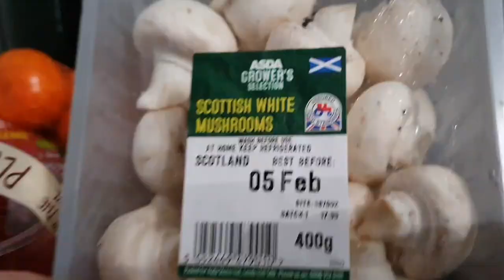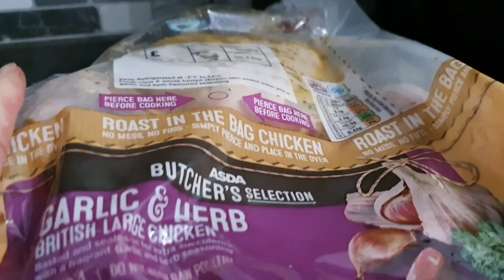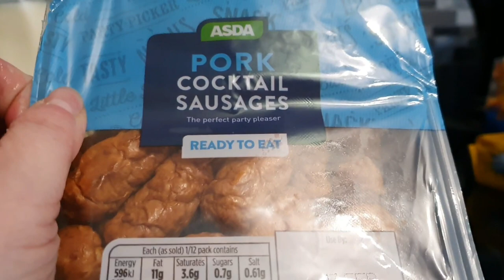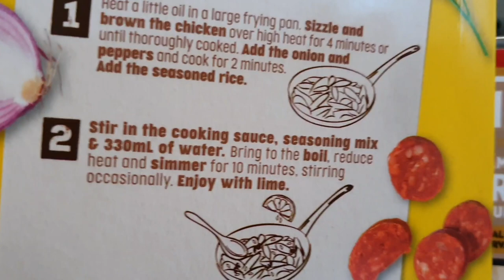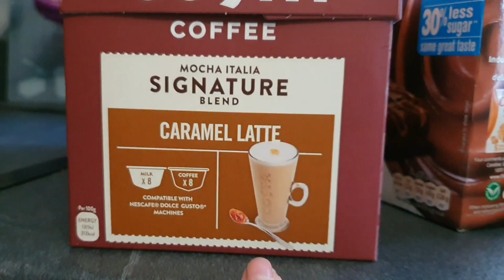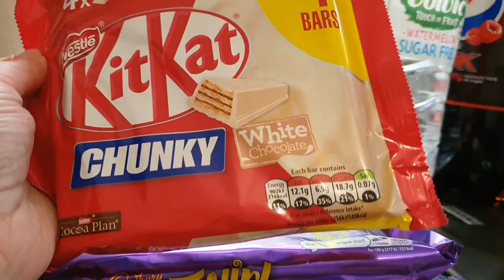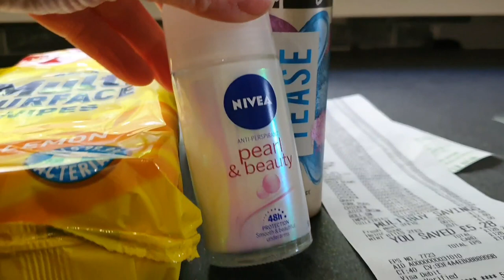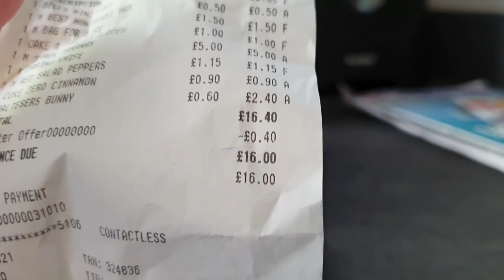Weekly Asda Grocery Haul for Family of 4 & a Few Bits from Morrisons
My name is Fiona and we do vlogs about family life, holidays and our dogs. We also do shopping hauls and product reviews.

This is a weekly Asda grocery haul for a family of 4.